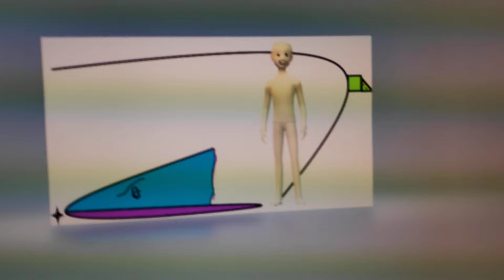1 minute size comparison